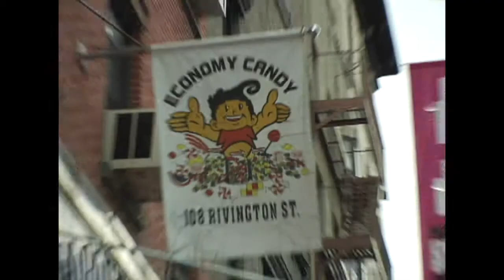One of the Last Original Retail Shops on NYC's Lower East Side - Economy Candy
Everyone has a favorite candy from their childhood, and perhaps even a favorite candy store. For many New Yorkers, that candy store still exists. Located on Rivington Street, Economy Candy is one of the last classic retail shops left on the Lower East Side. Once filled with pushcarts and immigrant merchants, today trendy bistros and boutiques rule the neighborhood.